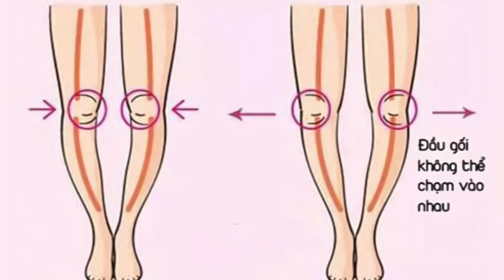👣Chân Vòng Vẫn Xinh Xỉu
00:00 - cunfashion Intro
00:10 - 500fashion Outfit ideas...

🖤"The mind has limits...isn't the purpose of existence just to exist?"